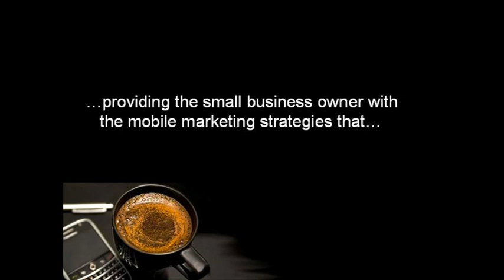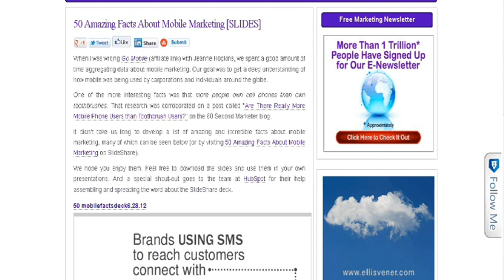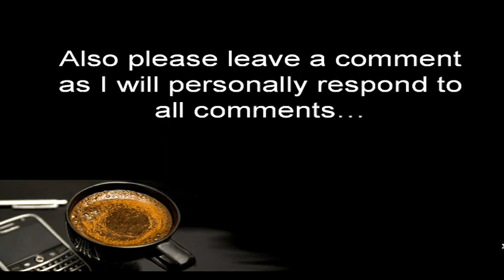Mobile Marketing for Local Business - Strategies & Tips Roundup from the Web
Mobile Marketing for Local Business - The best strategies & tips roundup from around the Web. Helping local small business owners to know what works and doesn't work today in mobile, sms and qr code marketing.